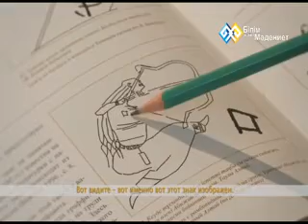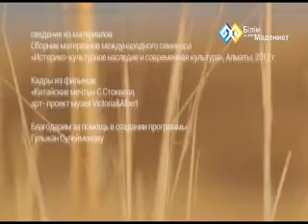"Мода великой степи" (002) - Древние знаки "Тамга"